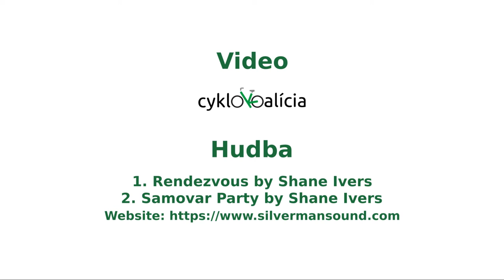Cyklotrasa R13 Račianska radiála (Bratislava), prejazd 13.10.2021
Od električkovej zastávky Malokrasňanská po ulicu Nový záhon je trasa vedená ako samostatná cestička pre cyklistov, po Peknú cestu pokračuje po upokojených uliciach. Posledná časť po Černockého je zatiaľ vyznačená na chodníku ako zmiešaný pohyb s chodcami. Celková dĺžka je cca 1,2 km.

1. Rendezvous by Shane Ivers
2. Samovar Party by Shane Ivers